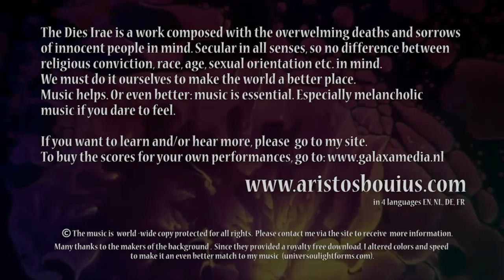Dies Irae - (part 11) JUDEX SUMMAE